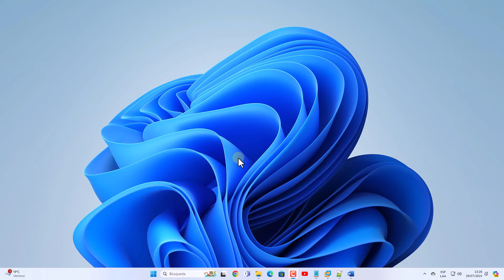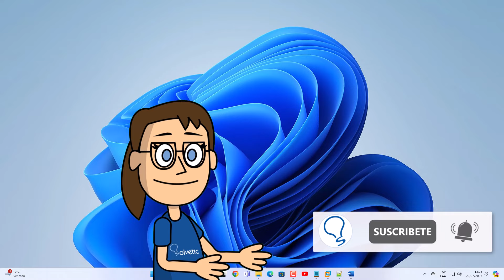Como Cambiar la Salida de Audio de Mi PC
Bienvenidos al canal de Solvetic, tu comunidad tecnológica. En este video, te vamos a mostrar cómo cambiar la salida de audio de tu PC. Esto es útil si deseas alternar entre diferentes dispositivos de audio, como altavoces, auriculares o un sistema de sonido externo. Hoy te guiaremos paso a paso para hacerlo de manera sencilla y rápida, ya sea en Windows o en otros sistemas operativos. Si tienes alguna duda o necesitas más información, no dudes en dejarnos un comentario.